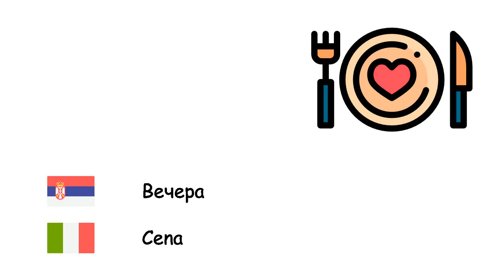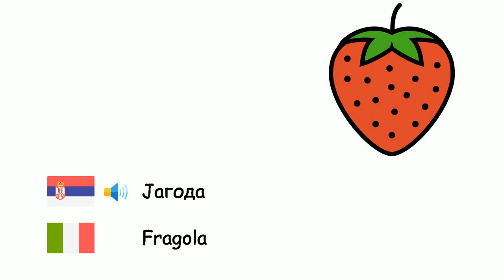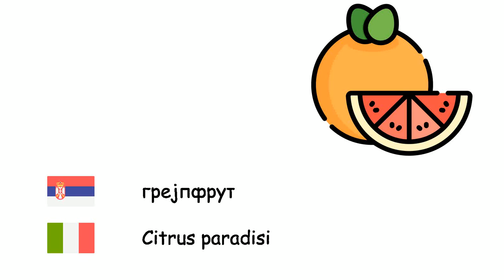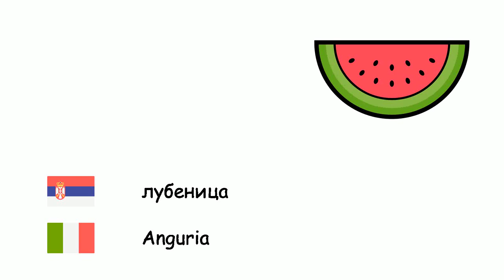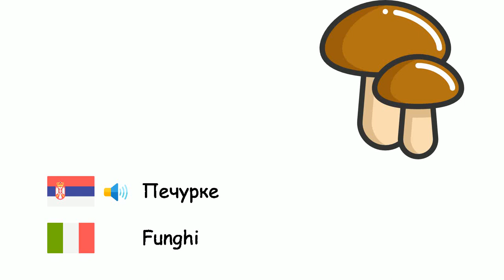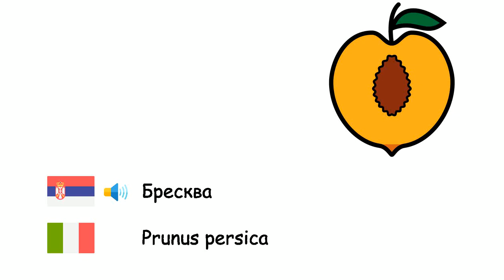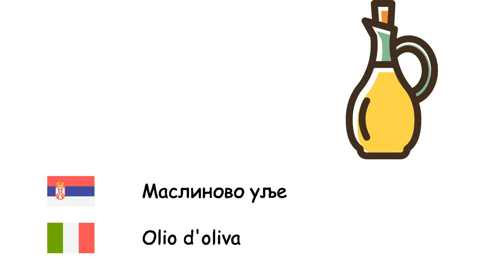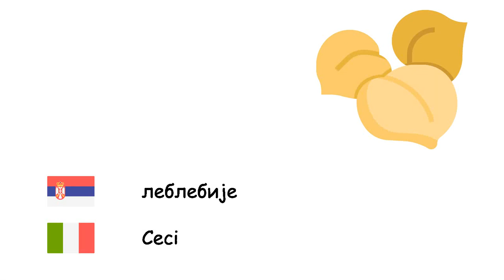Храна (Италијански језик) (sr-it)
Fone TV
sr-it-2
Alimenti (Lingua italiana)
Малина - Lampone
Вечера - Cena
Ананас - Ananas
Пистацхио - Pistacchi
Крушка - Pera
Јечам - Orzo
дуња - Mela cotogna
Бадем - Mandorla
бундева - Zucca
Бамија - Ocra
Зрно пасуља - Fagioli
Грашак - Piselli
Бибер - Pepe
Бисквит - Biscotto
Броколи - Broccolo
Пшеница - Grano
орах - Noce
Јагода - Fragola
тиквице - Zucchine
Парадајз - Pomodori
Сладолед - Gelato
Мулберри - Gelso
Хлеб - Pane
Јабука - Mela
Артичока - Carciofo
Шљива - Prugna
Месо - Carne
Пасуљ - Fagioli
Лешник - Nocciola
Кикирики - Arachis hypogaea
грејпфрут - Citrus paradisi
Хамбургер - Hamburger
Шаргарепа - Carota
кокос - Noce di cocco
Датула - Phoenix dactylifera
Спанаћ - Spinaci
Смоква - Fico
Доручак - Colazione
карфиол - Cavolfiore
лубеница - Anguria
Диња - Melone
кајсија - Albicocca
Торта - Torta
Целер - Sedano
кестен - Castagna
Кечап - Ketchup
Трешња - Ciliegia
Киви - Kiwi
Купус - Cavolo
Лимун - Limone
Мандарин - Mandarino
Манго - Mango
Печурке - Funghi
Зелена салата - Lattuga
першун - Prezzemolo
Воће - Frutta
Кукуруз - Mais dolce
Банана - Banana
Шипак - Melograno
Ручак - Pranzo
Цвекла - Barbabietola
Кромпир - Patate
Патлиџан - Melanzana
Сир - Il formaggio
Празилук - Porro
пица - Pizza
Наранџа - Arancia
Салата - Insalata
Краставац - Cetriolo
Бели лук - Aglio
Поврће - Verdura
Лук - Cipolla
репа - Rapa
Бресква - Prunus persica
Путер - Burro
Ротквица - Ravanello
Со - Sale
Грожђа - Uva
Jапанска мушмула - nespolo
Батат - Ipomoea batatas
Храна - Cibo
Јаје - Uovo
Ђумбир - Zenzero
Маслина - Oliva
Маслиново уље - Olio d'oliva
црвено сочиво - Lenticchie rosso
зелено сочиво - Lenticchie verde
Макарони - Maccheroni
Чоколада - Cioccolato
Чедар сир - Formaggio cheddar
Мајонез - Maionese
Цанди - Caramella
Нана - Menta
Пиринач - Riso
какао - Cacao
леблебије - Ceci
Џем - Marmellata
Авокадо - Avocado